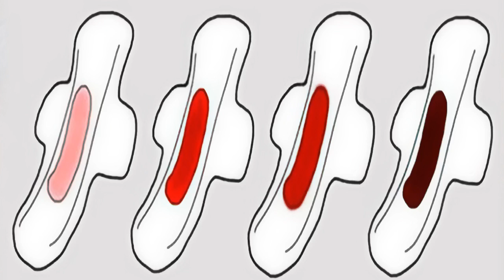حُكم صيام من حاضت بعد غروب الشمس وهي لم تفطر بعد ؟